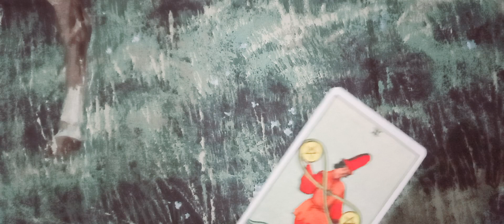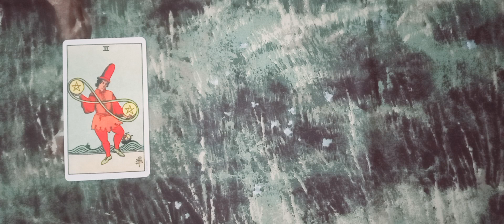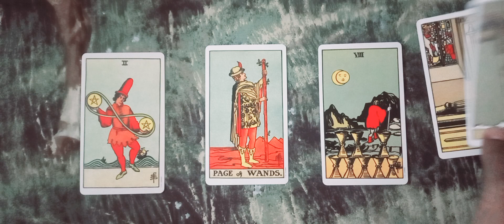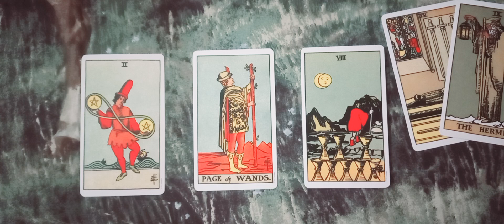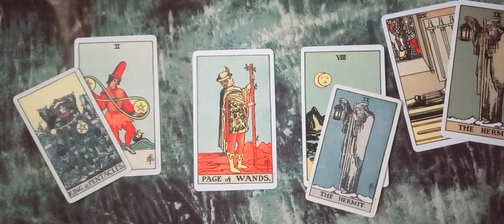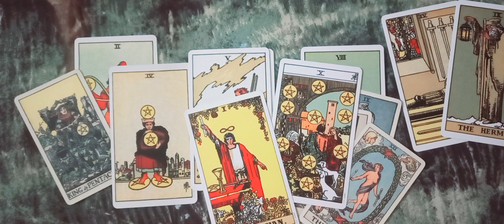SCORPIO ♏️ LOVE ❤️ WO KYA SOCH RAHY HAIN TIMELESS URDU/HINDI